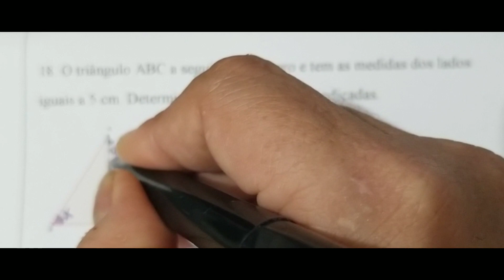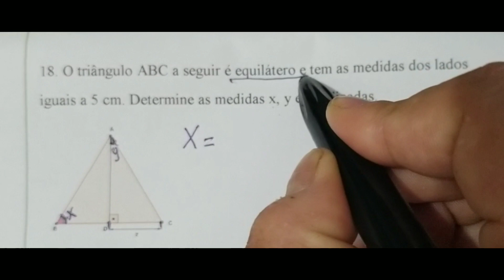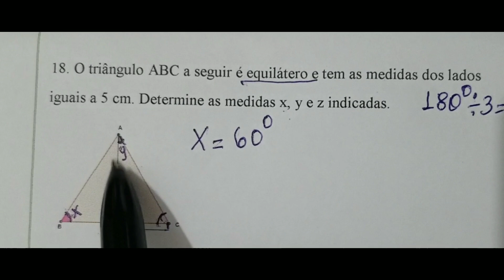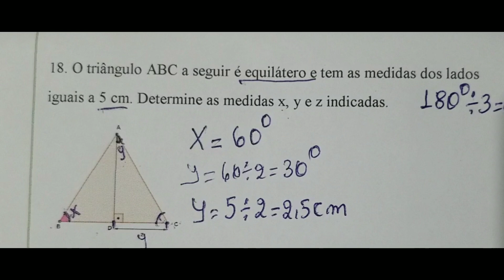O triângulo ABC a seguir é equilátero e tem as medidas dos lados iguais a 5cm. Determine as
Ângulos internos de um triângulo. Nesse vídeo vamos determinar as medidas x, y e z do triângulo equilátero que mede 5cm de lado. Assista ao vídeo e aproveite a explicação! Tia Bel na área ensinando ângulos de um triângulo 🥰🥰🥰